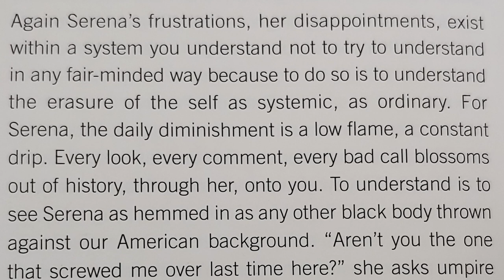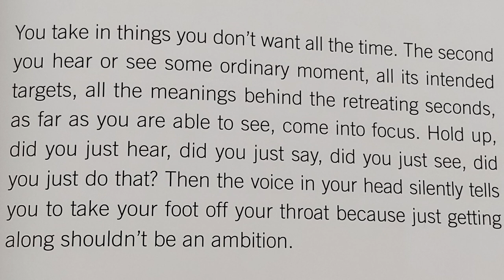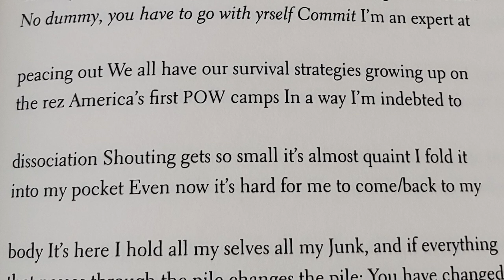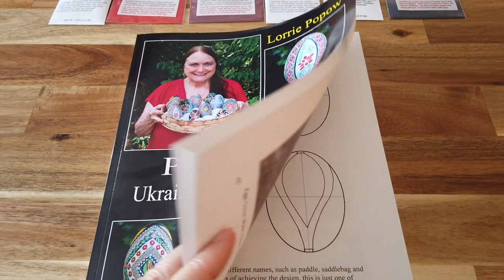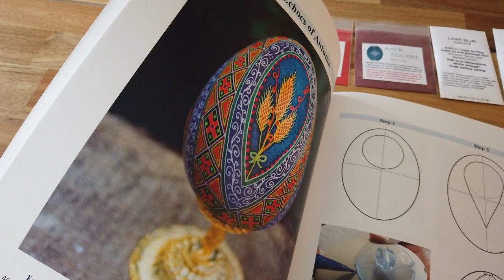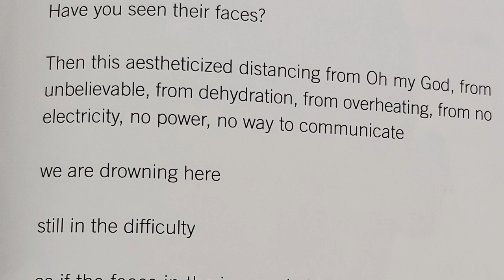Reading Vlog | National Poetry Month [CC]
Here I share my thoughts as I read some poetry collections for National Poetry Month, plus share a few life clips!

BOOKTUBERS MENTIONED

BOOKS MENTIONED

CONTENT WARNINGS

Citizen: racism, police brutality, natural disasters, mob violence, murder, microagressions

Junk: graphic sex, colonialism, systemic inequality

All the Names Given: racism, police brutality